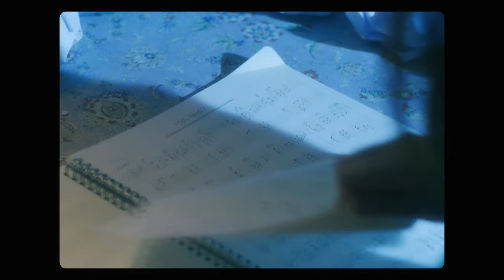[MV] Lee Jin Ah(이진아) _ Dangerous Dream